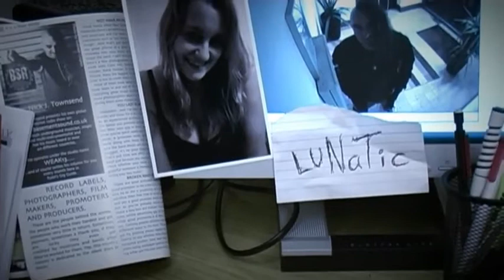WEAK13 - Lunatic (Official video 2010)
Lunatic by British band WEAK13. All lyrics & music written by WEAK13. Music video directed by Martyn Kilvert.